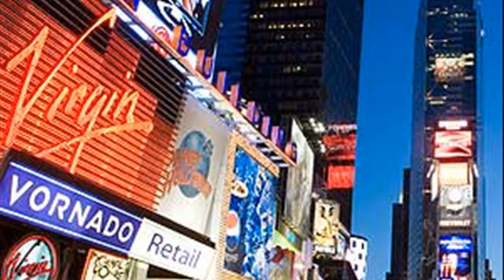places to see in new york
places to see in new york in december
places to see in new york ny
places to see in new york with kids
places to see in new york city free